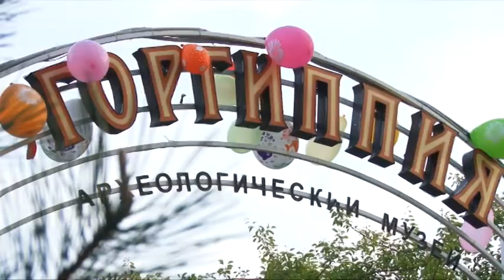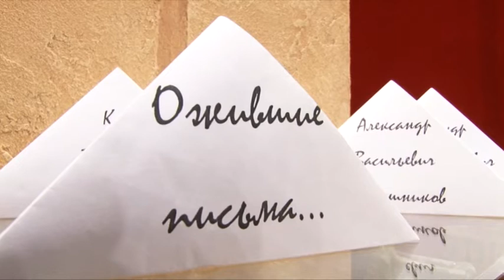В Анапе прошла Международная культурная акция «Ночь музеев»